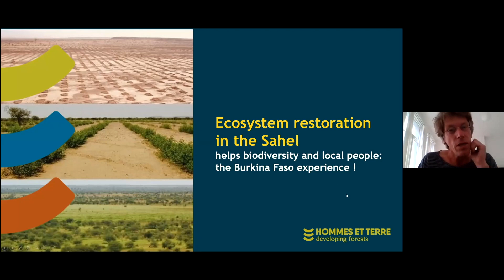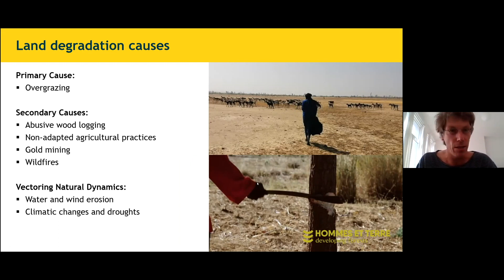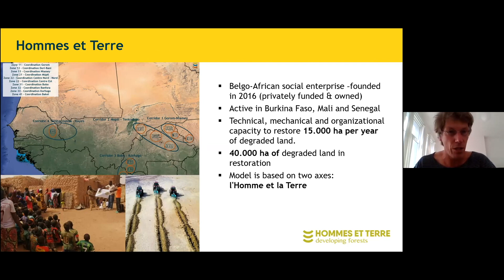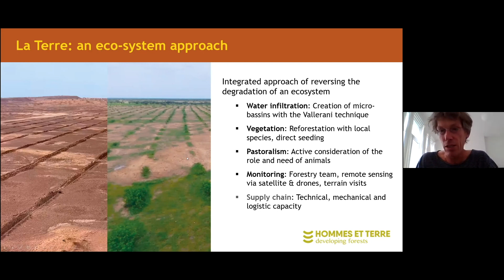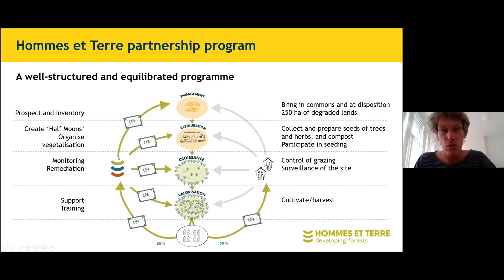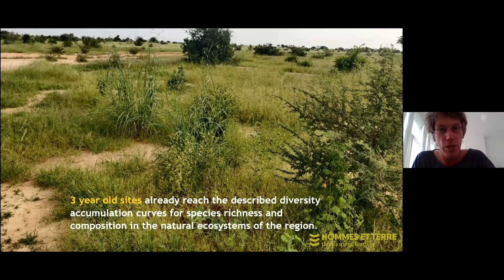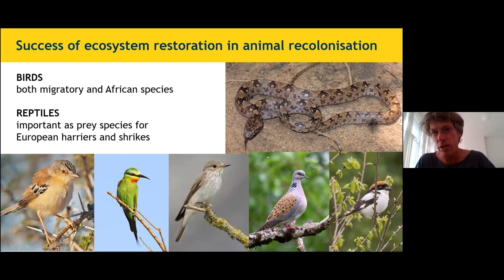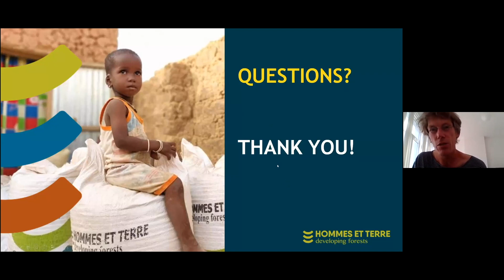Forest restoration in the Sahel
Kris Van Looy, Coordinator research and training, Hommes et Terre, Belgium, gives a presentation on how forest restoration in the Sahel can help biodiversity and local people, describing the case of the Burkina Faso. This work was presented during the 20th Annual Meeting of the Sahelo-Saharan Interest Group (SSIG) that was held online from May 18 to 20, in 2021.

The SSIG defines itself as a group of “like-minded individuals and institutions” interested in sharing knowledge and encouraging conservation action in the Sahara. Although it is not a formal membership organization, the SSIG plays a unique role as a forum for people to meet, network, share information and build strong partnerships for Sahelo-Saharan conservation through its annual meetings.

The Sahara Conservation Fund is committed to maintaining its facilitator role for these gatherings. The Sahara Conservation Fund is an international NGO established in 2004 to address the silent extinction crisis facing the wildlife of the Sahara and the Sahel, an area covering over a fifth of the surface of Africa.